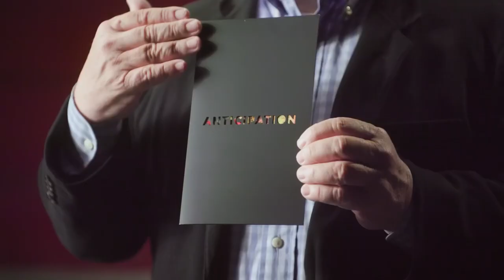Masterful Precision in Print | Advertisers Printing's Exquisite Gala Invitation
Join John Cournoyer, retired Head of Design with the St. Louis Art Museum, as he showcases a stunning gala invitation by Advertisers Printing Company, highlighting unmatched precision and quality.

This piece features a perfectly die-cut design, revealing a beautifully reproduced Gerhard Richter painting. Every element, from the subtle black exterior to the flawless letterpress folds, demonstrates Advertisers Printing's level of craftsmanship.